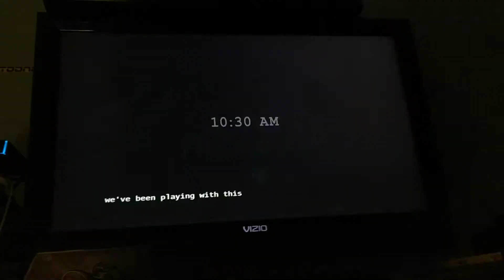It's Always Sunny In Philadelphia: Frank Retires Cold Open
Nothing they could dig a hole on the ground. Frank has decided to retire. That sucks. He'll be back later, soon.